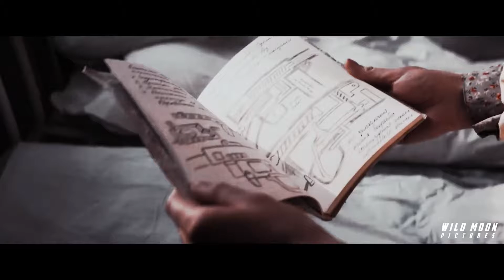KGF Chapter 3 Official Trailer | Yash | Prasanth Neel | Raveena Tandon